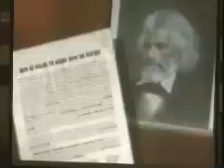Fort Hood on Track 02-24-2011 (Part 1)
This week in Fort Hood on Track, the 36th Engineer Brigade returns from deployment, kids get a chance to deploy, 1st Cavalry Division honors African-Americans and a construction update on the Chili's restaurant.

PART 1